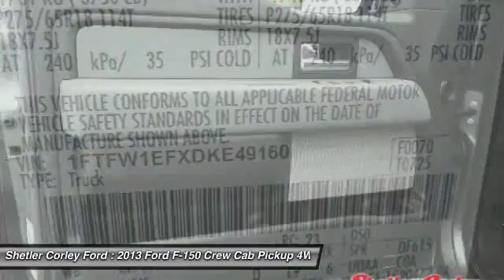2013 Ford F-150 T15469A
2013 FORD F-150 Crowley, LA
Stock# T15469A

Shetler Corley Ford
1623 North Parkerson
Crowley, LA 70526

Don't miss this 2013 Ford F-150. It's equipped with Automatic transmission and features a Ingot Silver Metallic exterior. With 50250 miles, you'll want to take this car home. Make a great choice today.